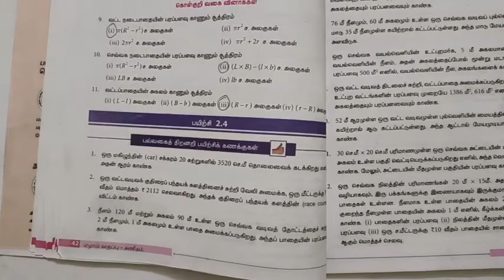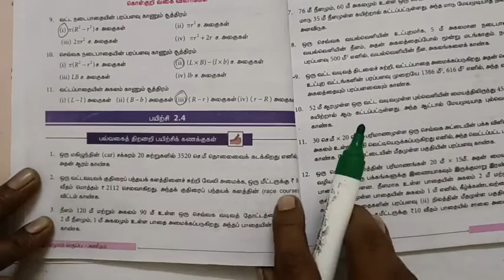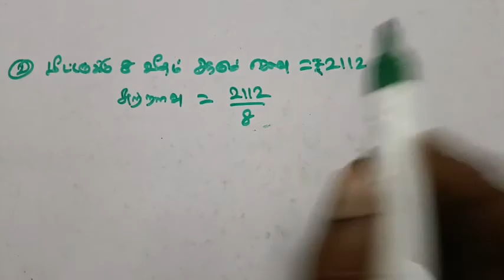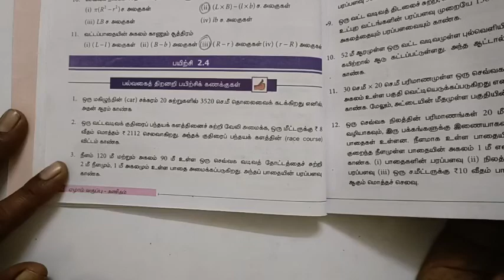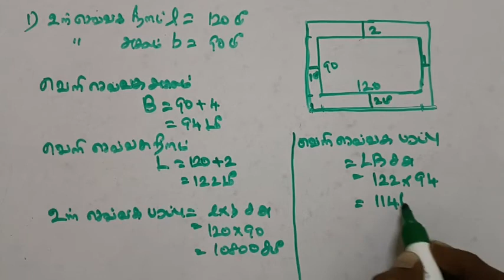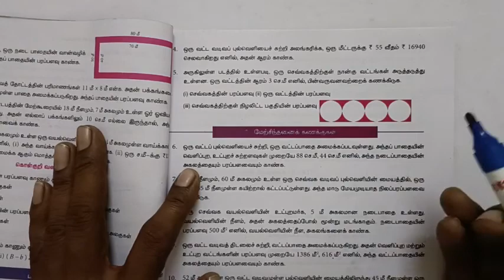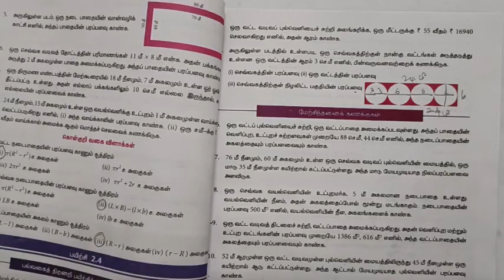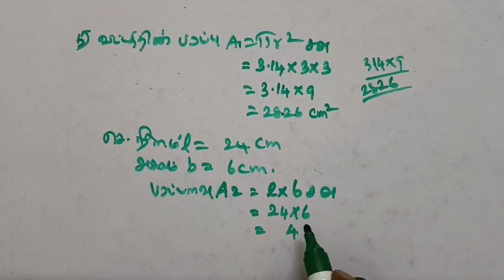ஏழாம் வகுப்பு இரண்டாம் பருவம் கணக்கு இயல் - 2 அளவைகள் பயிற்சி - 2.4 பல்வகை திறனறி பயிற்சி கணக்குகள்